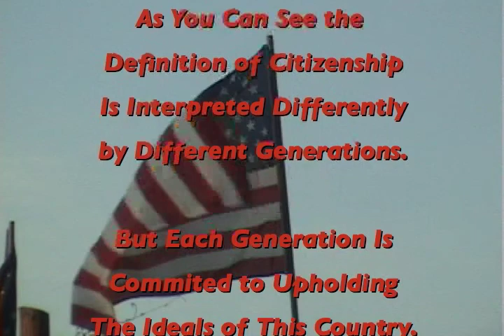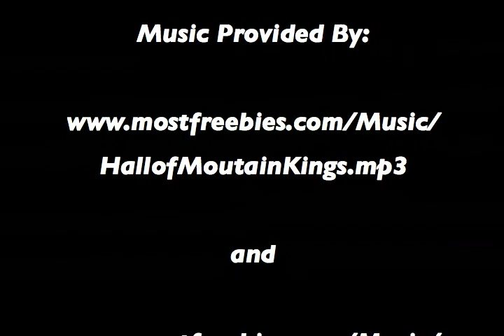Citizenship Across Generations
Created by Carly Berner, Melissa Krebbs, and Vanecia Yokely. Filmed with permission. Fall 2007.